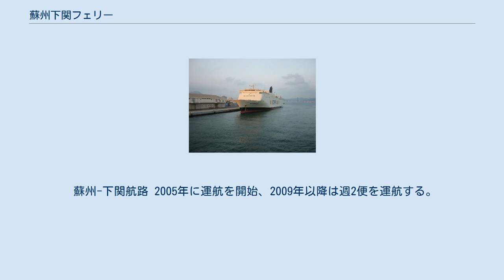蘇州下関フェリー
蘇州下関フェリー株式会社（そしゅうしものせきフェリー、 Suzhou Shimonoseki Ferry Co.Ltd.）は、日本の海運会社。
関光汽船を中心とするSHKライングループに属する企業である。
 SHKライングループの3社（関光汽船・西日本汽船・新日本海フェリー）と山東海豊国際航運の共同で2004年に「上海下関フェリー」として設立された。
その後、中国側の発着地の変更により、2014年8月に蘇州下関フェリーへ社名を変更した。
 元・新日本海フェリーのニューしらゆりを購入してゆうとぴあIIと改名、2005年に下関～上海・青島航路に就航した。
週2便での運航を計画したが、上海港の発着枠に空きがなかったため、1便は青島発着で運航された。
 2006年、中国側の発着地を蘇州太倉港へ変更。
当初、中国当局による旅客営業の免許が許認可されなかったためRORO船として運航されていたが、2007年8月から旅客営業が開始。
その後ゆうとぴあIVの就航に合わせて再び旅客営業を休止し2019年からは旅客設備のないRO-RO船による運航となっている。
 蘇州-下関航路 2005年に運航を開始、2009年以降は週2便を運航する。
下関発が日曜・水曜、大倉発が月曜・金曜のスケジュールで運航されている。